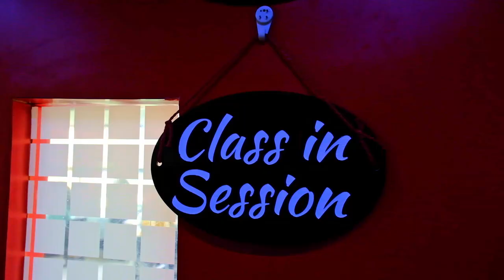Fujifilm XS 10 Video: Lintons Academy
My lovely team and I did this video for Lintons Academy. It is always a pleasure working with these beautiful men and women in the beauty industry. Now you know, I am a Visual Journalist by day, and this is one of my success stories.

FYI, the whole video was shot on a Fujifilm XS10.